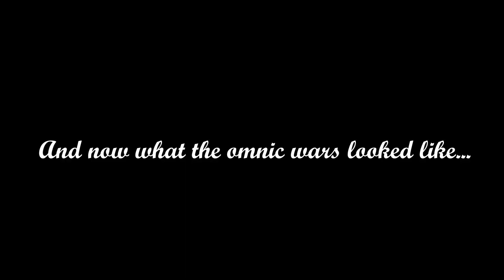OOPS! ALL BASTION!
What happens when you only pick one character in overwatch! A REAL LIFE RECREATION OF THE ONMIC WARS HAPPEN THATS WHAT! come join the hoodsly crew! in playing overwatch 2 and having alot of fun!